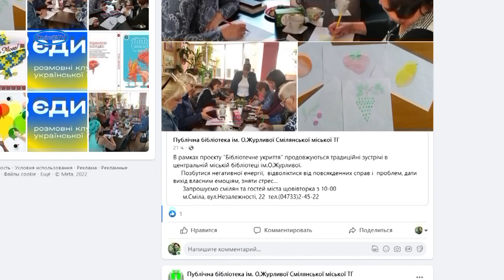Всеукраїнський проєкт «Єдині» відкриває реєстрацію учасників на п'ятий курс